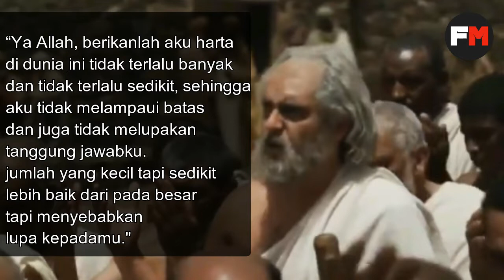Keras Tegas dan Bijaksana , Alur Cerita Film Umar Bin Khattab RA, Eps. 1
Episode 1, ini menceritakan kilas balik masa muda Khalifah Umar Bin Khattab RA yang adil dan bijaksana.

Semoga bermanfat🙏🏻

وَلْتَكُن مِّنكُمْ أُمَّةٌ يَدْعُونَ إِلَى ٱلْخَيْرِ وَيَأْمُرُونَ بِٱلْمَعْرُوفِ وَيَنْهَوْنَ عَنِ ٱلْمُنكَرِ ۚ وَأُو۟لَٰٓئِكَ هُمُ ٱلْمُفْلِحُونَ

"Dan hendaklah ada di antara kamu segolongan umat yang menyeru kepada kebajikan, menyuruh kepada yang ma'ruf dan mencegah dari yang munkar; merekalah orang-orang yang beruntung"
(QS. Ali 'Imran Ayat 104)